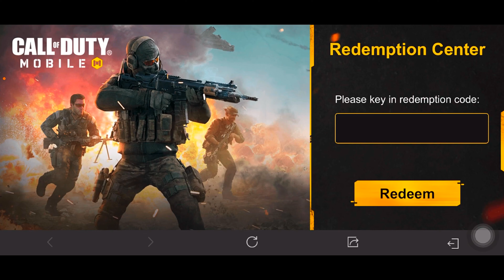*NEW* Codm Redeem Code Misty